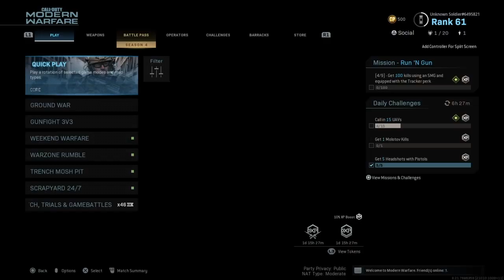Worst Ground War Map - Call of Duty Modern Warfare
Hey guys it’s The Burning Chicken and I think Promenade is possibly the worst ground war map. I kinda explain why the map is bad. Just watching this video you can see why this map is terrible. Let me know what y’all think about this map in the comments sections and how they could make it better. Hope you guys have a wonderful day or night and remember to burn on!